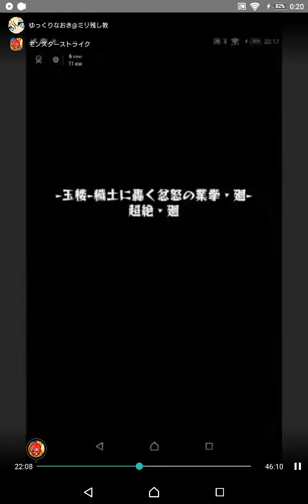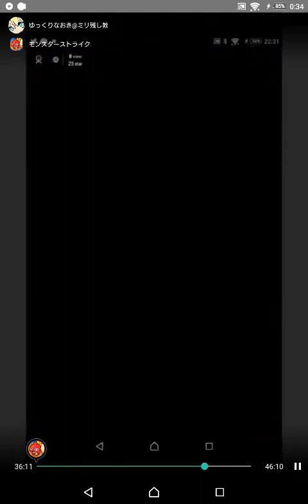【聖告の天使の帰還】ガブリエル獣神化艦隊で不動明王廻に挑んだらヤバすぎたww【モンスト】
これを弱いは流石に無理がある。ちなみに解説時の僕はテンション低めです←